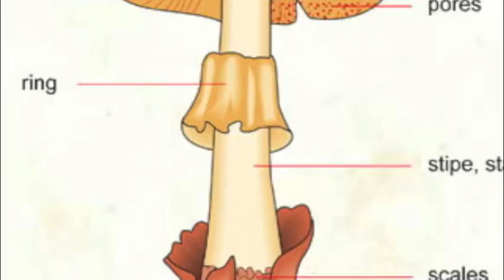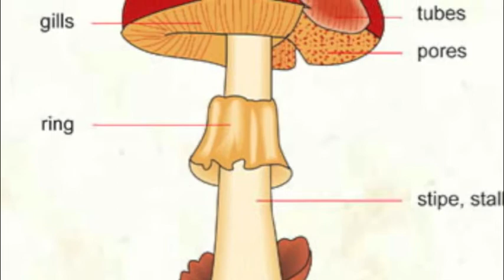the fungal method music video